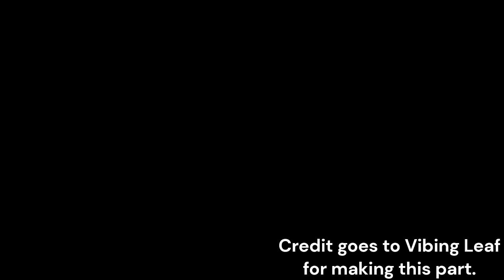Minnie, Mickey, and The Doki Doki Literature Club! Part 3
Shoutout to @seanchristie884 for making the original video!